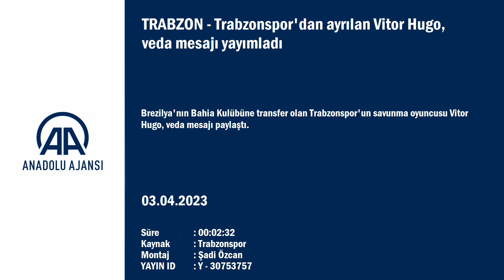TRABZON - Trabzonspor'dan ayrılan Vitor Hugo'dan duygusal veda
GÖRÜNTÜ DÖKÜMÜ :
- Trabzonspor'dan ayrılan Vitor Hugo'nun video veda mesajı Trabzonspor'dan ayrılan Vitor Hugo, veda mesajı yayımladı:
- "Şehirden ve kulübümüzden inanılmaz sevgi, şefkat gördük. Şu an veda ederken kalbimde de bir sızıyla ayrılıyorum"
TRABZON (AA) - Brezilya'nın Bahia Kulübüne transfer olan Trabzonspor'un savunma oyuncusu Vitor Hugo, veda mesajı paylaştı.
Geçen süre içinde önemli başarılar kazanıp, taraftarları mutlu ettiklerini aktaran Brezilyalı oyuncu, "Güzel stadyumumuzda, dolu tribünler önünde özellikle geçen yıl oynadığımız maçlardan sonra, artık veda etme vakti." ifadelerini kullandı.
Kulüp yönetimine, birlikte çalıştığı insanlara ve kendisiyle ilgilenen herkese teşekkür eden Hugo, sözlerini şöyle sürdürdü:
"Buraya geldiğimde neler olacağından habersizdim. Yeni bir kültür, yeni bir dil... Ancak kendimi her zaman evimdeymişim gibi hissettim. Ailem buraya çok iyi adapte oldu. Burası bizim bir parçamız haline geldi. Şehirden ve kulübümüzden inanılmaz sevgi, şefkat gördük. Şu an veda ederken kalbimde de bir sızıyla ayrılıyorum. Son maçın ardından annemin Brezilya'da yaşadığı sağlık sorunundan bahsetmiştim. Onun yanında olmam gerektiğini hissediyorum. Kalbim, bu zor zamanda onun yanında olmam gerektiğini söylüyor. Tüm kalbimle başkanımıza, kulübümüze, ayrılmamı hiç istemeseler de durumumu anladıkları, anlayış gösterdikleri için teşekkür etmek istiyorum."
Vitor Hugo, Trabzonspor'da daha uzun yıllar devam etmek istediğini aktararak, "Ancak yaşadığım bu özel durumun etkisiyle, hayatımda çok önemli olan annemin bu zor anında yanında olmak istedim. Bana hayat veren kişi annem ve bu zor anında onun yanında olmam çok önemli. Umuyorum düzelecek. Bütün dualarım onunla beraber. Umuyorum sizler de onun için dua edeceksiniz. Dua eden ve edecek herkese de teşekkür ediyorum. Ülkeme, kendi toprağıma dönüyorum ve annemin yanında olabileceğim." diye konuştu.
Trabzonspor gibi ülkesinin büyük taraftara sahip önemli takımlarından biriyle anlaştığını belirten Hugo, "Kariyerim devam edecek ve geleceğin neler getireceğini hep birlikte göreceğiz. Sizlere söyleyebileceğim; çok mutlu oldum, bana gösterdiğiniz sevgi için çok teşekkür ediyorum. Söyleyeceklerim bunlar. Artık Trabzonspor'un Brezilya'da bir taraftarı daha var. Bize her yer Trabzon. Güle güle arkadaşlar, görüşürüz." değerlendirmesinde bulundu.